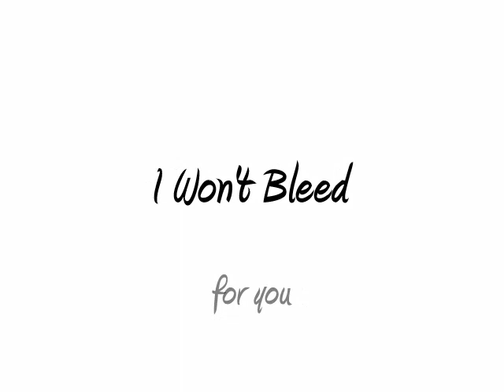CLIMIE FISHER I Won't bleed (Extended Bleed Mix)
The extended mix of Climie fisher's hit I Won't Bleed (for you).